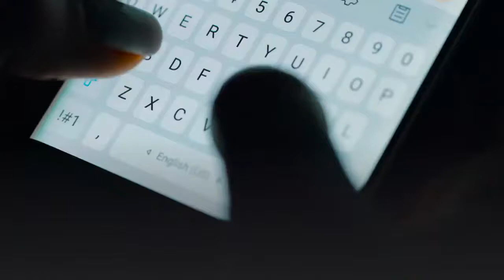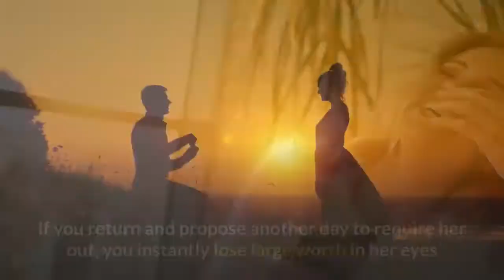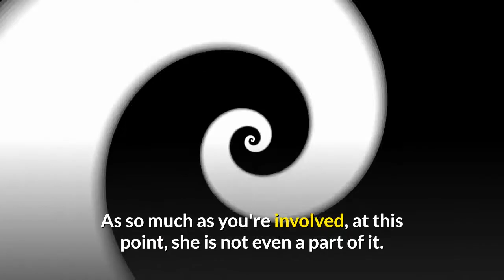How to Text a Girl You Like , KNOW Rules To Texting A Girl, THIS is How A Girl Wants You to TEXT,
How to Text a Girl You Like - KNOW Rules To Texting A Girl THIS is How A Girl Wants You to TEXT HER | How to Flirt with A Girl Over Text

how to text, how to text a girl ,how to text a girl you like, texting a girl ,texting a girl you like ,texting ,girls ,texting tips, how to text a girl for the first time,